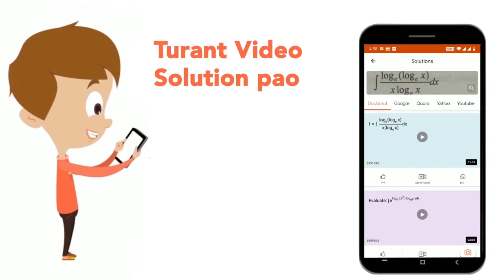lim_(x rarr 0) (1)/(x) [int_(y)^(a) e^(sin^(2)t) dt- int_(x+y)^(a) e^(sin^(2)t) d is equal to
Class: 12
Subject: MATHS
Chapter: DEFINITE INTEGRAL
Board:IIT JEE

👉 Have Any Query? Ask Us.